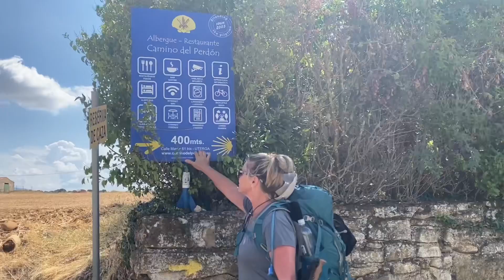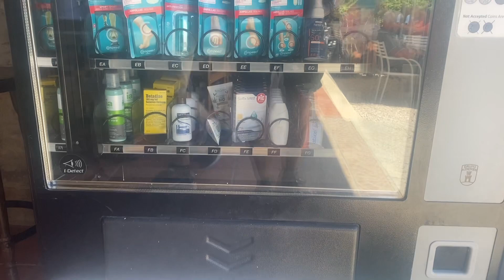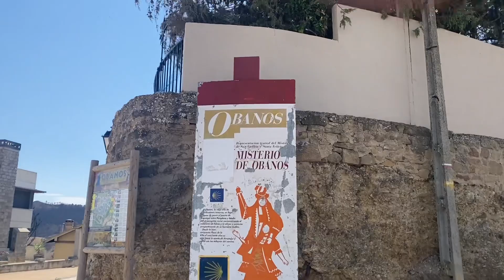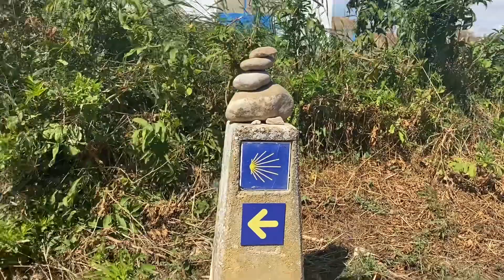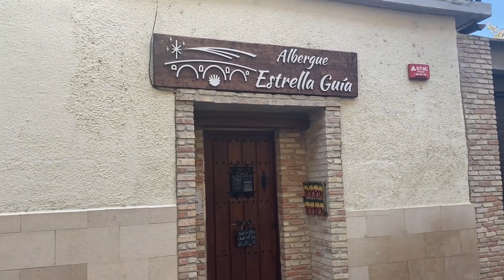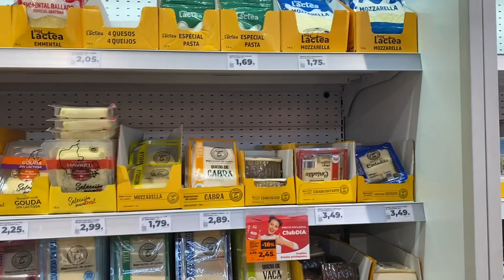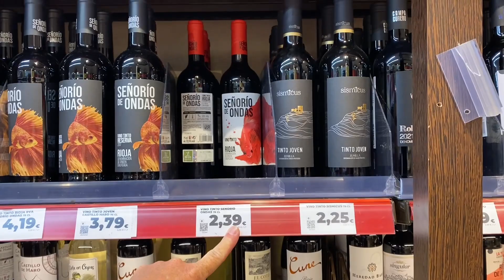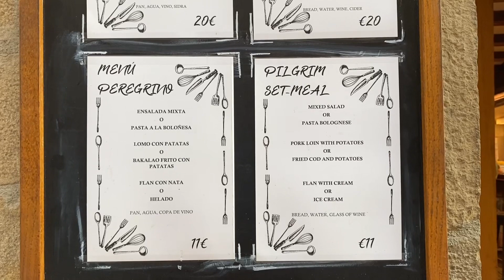Day 3 | Camino de Santiago: Burgete to Puente la Reina (September 2, 2022)